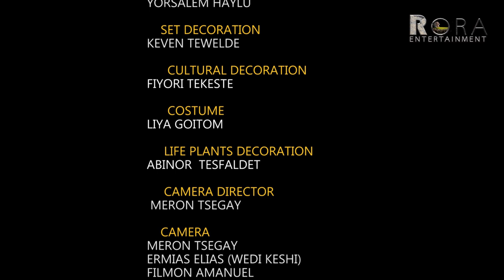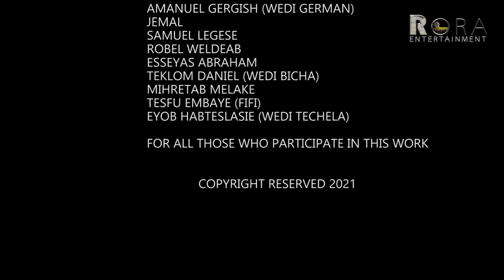Tizta | ትዝታ - Negassi Tesfamariam - Eritrean music Live on stage-2022